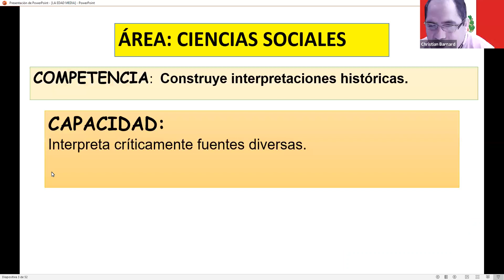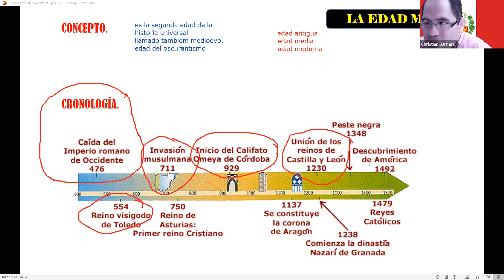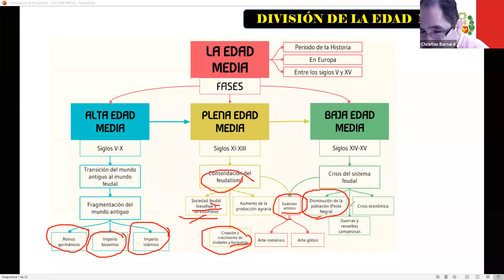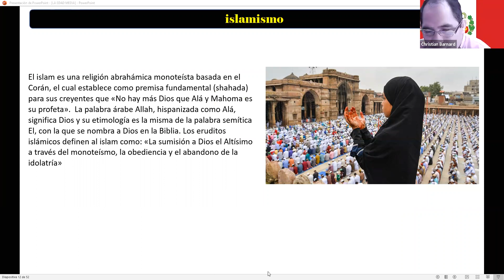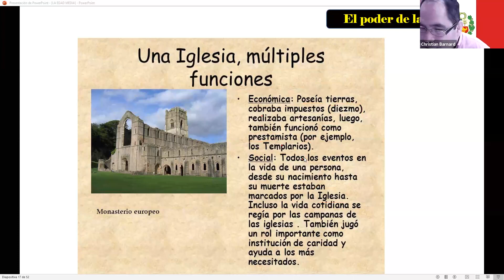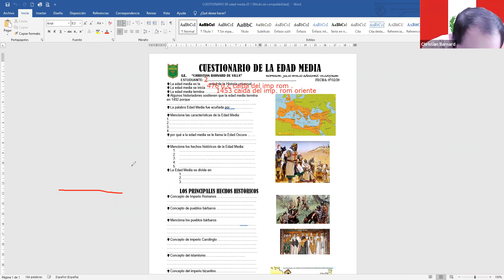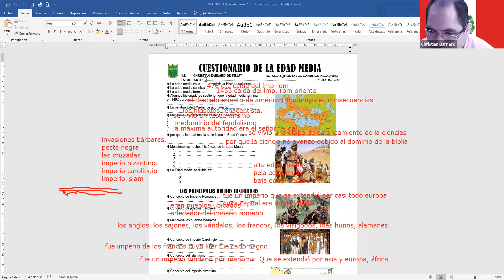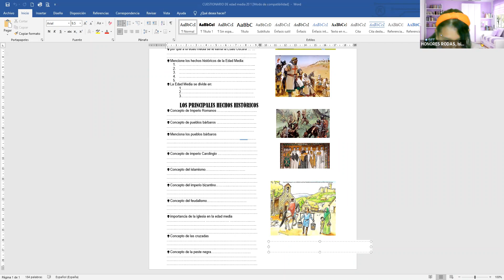Zoom. 2° Sec. La Edad Media. 07/11.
2° Sec. La Edad Media. 07/11.
Prof: Julio Emilio Sanchez Vilcayauri